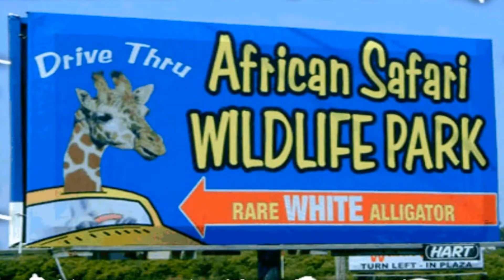African Safarhi Adventure Port Clinton Ohio Drive Thru 2012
African Safari Adventure Port Clinton Ohio Drive Thru Chad Dennis Madison